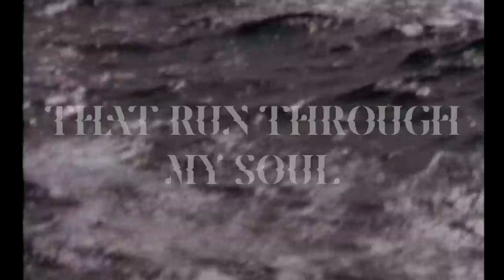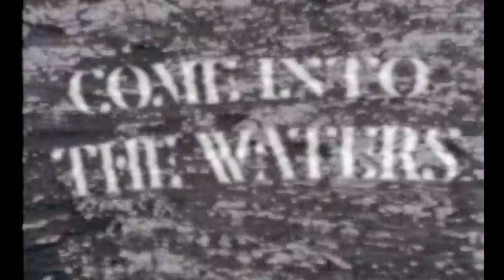Woods of Birnam - Grace (Lyric Video)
Woods of Birnam - "Grace", from the new album 'Grace' out 5th October 2018 on Royal Tree Records

Video Credits:

Lyric Video by Philipp Makolies

Cover Artwork by Jonny Polka

Photo: Yves Borgwardt

C-2018